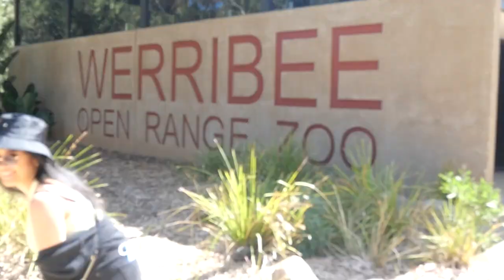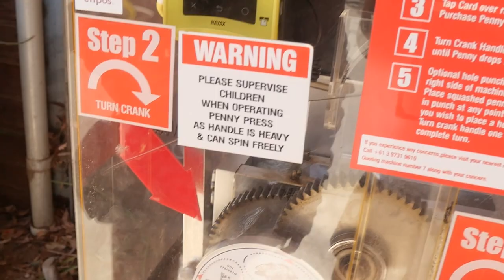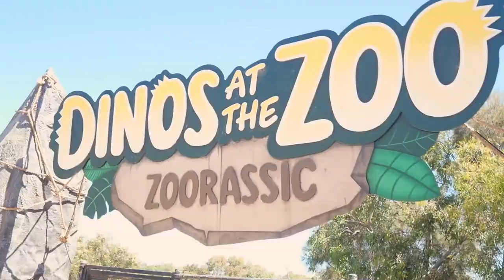MELBOURNE ZOO VLOG 2021 || WERRIBEE OPEN RANGE ZOO 🐒 || Arianne & Jacky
Hey everyone!! Here's VLOG #2!! We thought we would vlog a day at Werribee Open Range Zoo! I hope you are enjoying these vlogs as much as we do. We had so much fun filming and editing them!